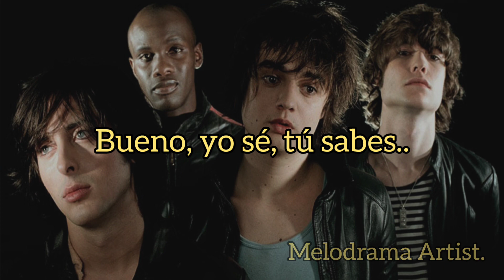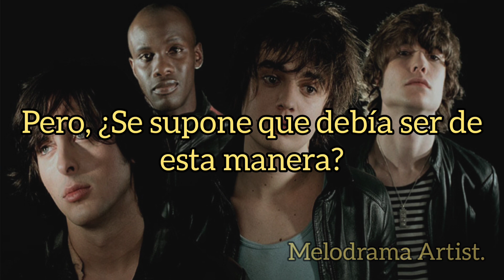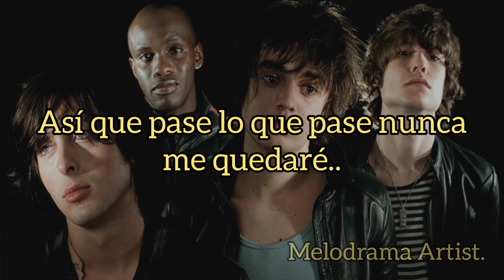The Libertines - The Man who would be king (traducida al español.)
canción "The Man who would be king" de la banda The Libertines del álbum "The babyshambless Sessions" (2003) 💙✨

Instagram del artista: thelibertines